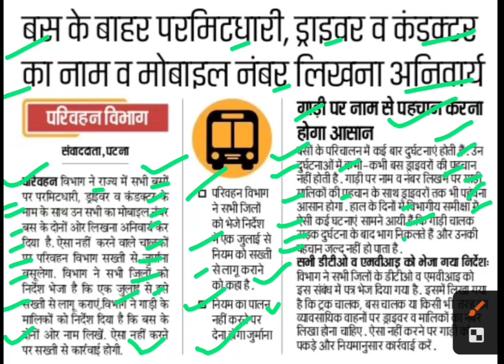बस पर ड्राइवर व कंडक्टर का नाम व मोबाइल नंबर लिखना अनिवार्य,roadwaya latest news,roadways news today